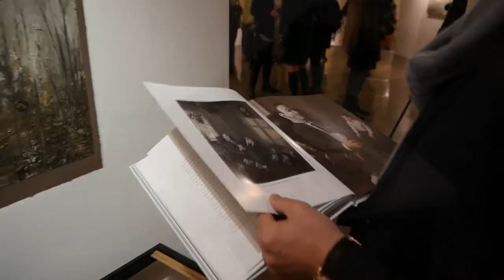MINDSCAPES выставка Ярмо Мякиля в Marina Gisich Gallery АРТЛИКБЕЗ № 192